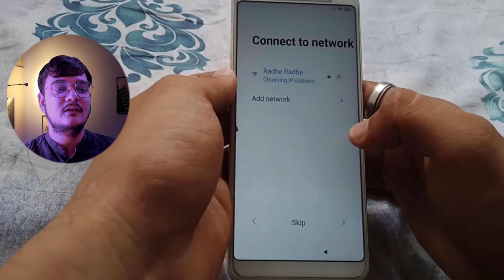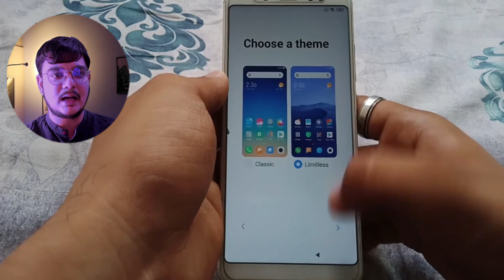Not Signed in To use this phone problem solution 2024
Not Signed in To use this phone, you first have to sign in to owner's Google account

☑️ Related Query:
mi reset problem,

✨ TECHNICAL HOUSE
✨ YASH DHAMELIYA (@yashdhameliya88 )